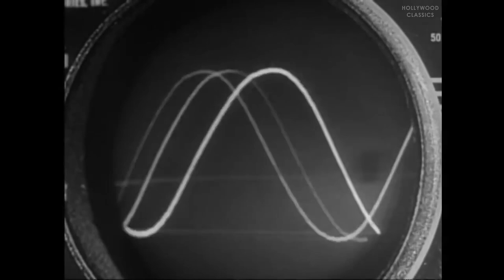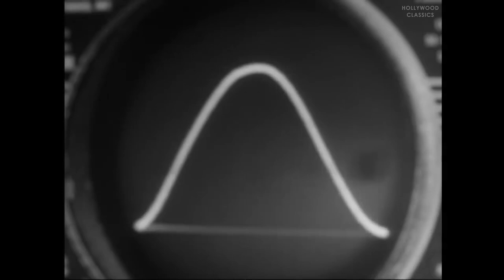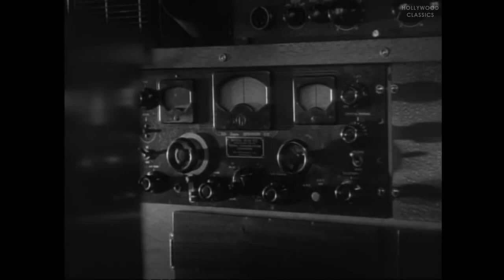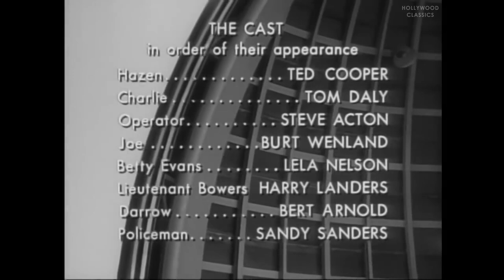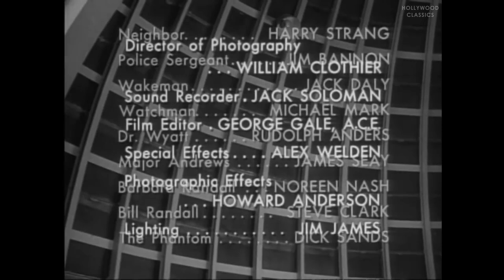Phantom from Space (1953) | Full Movie | Ted Cooper, Rudolph Anders, Noreen Nash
Watch the 1953 Hollywood classic movie, Phantom from Space.

When an asteroid crashes, the search begins to track down the mysterious aliens.

Movie Name: Phantom from Space
Stars: Ted Cooper, Rudolph Anders, Noreen Nash
Director: W. Lee Wilder